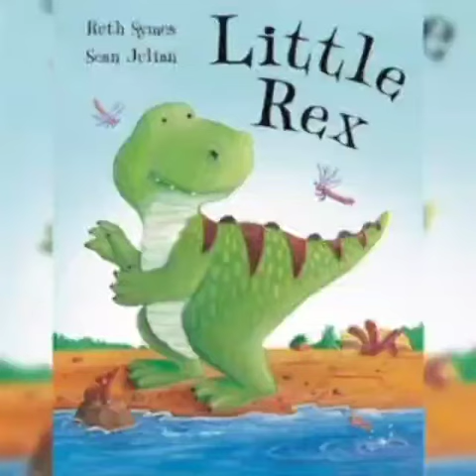little Rex theme for school